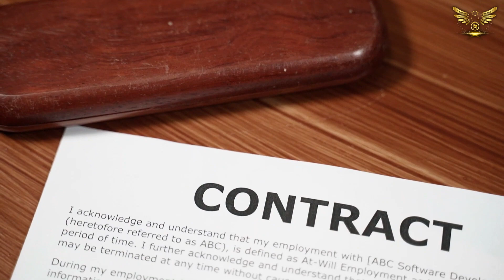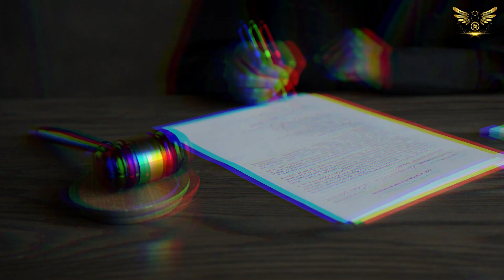HOE GA JE OM MET DEURWAARDERS?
Hoe gaat u om met Deurwaarders?

In dit filmpje leg ik uit hoe u zich kunt beschermen tegen deze staatshuurlingen u heeft namelijk veel meer Authoriteit dan u denkt!

Neem contact met mij op via mijn website thebutterflytribe.io 🦋

Sincerely yours,
Robin justl ike the bird 🦅